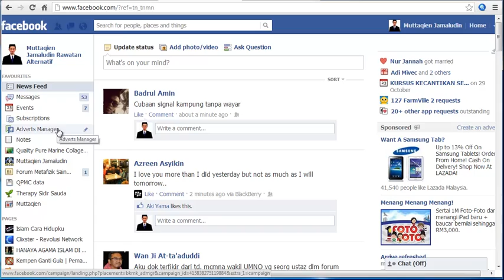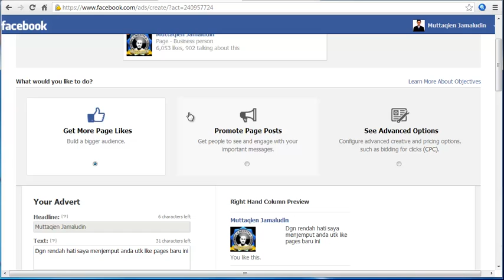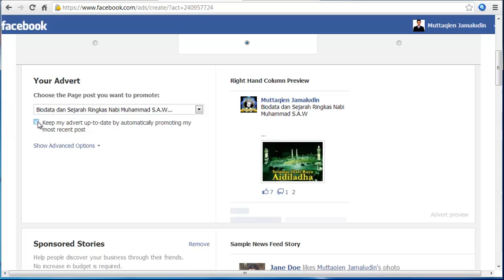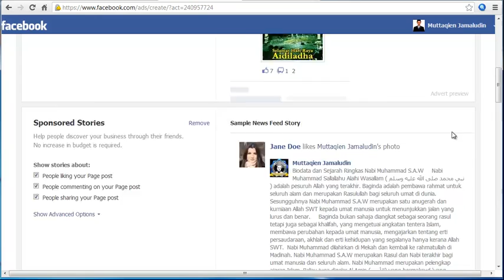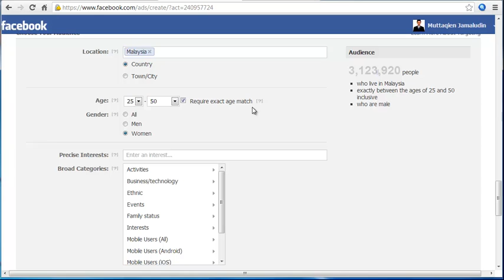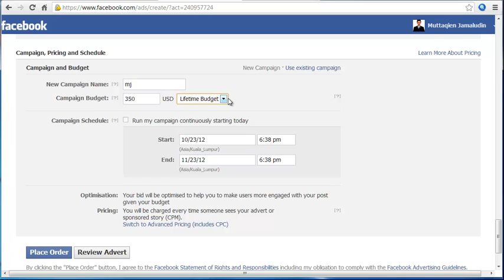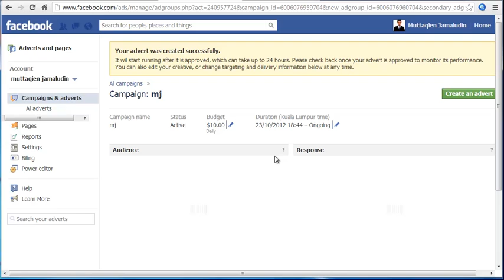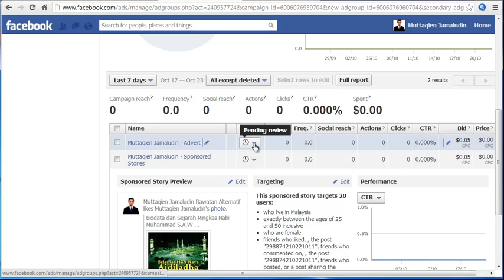video tutorial facebook ads ringkas bahasa melayu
video tutorial facebook ads ringkas bahasa melayu , anda dijemput untuk menyertai coaching SECRET FB MARKETING . sila call untuk menyertai atau soalan atau inbox saya di